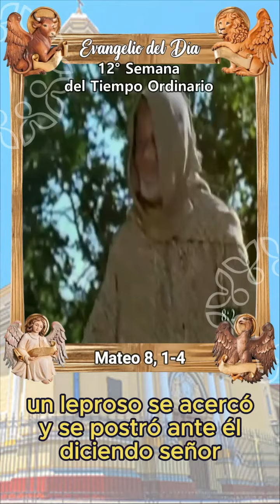Evangelio de hoy - Viernes 28 de junio de 2024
FAMILIA QUE REZA UNIDA PERMANECE UNIDA